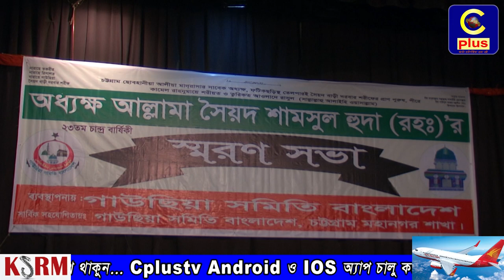অধ্যক্ষ আল্লামা সৈয়দ শামসুল হুদা (রাহঃ)’র ২৩ তম চান্দ্র বার্ষিকী স্মরণ সভা অনুষ্ঠিত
গাউছিয়া সমিতি বাংলাদেশের ব্যবস্থাপনা ও গাউছিয়া সমিতি বাংলাদেশ চট্টগ্রাম মহানগর শাখার সার্বিক সহযোগিতায় অধ্যক্ষ আল্লামা সৈয়দ শামসুল হুদা (রাহঃ) এর ২৩ তম চান্দ্র বার্ষিকী স্মরণ সভা আল্লামা সৈয়দ মছিহুদ্দৌলার সভাপতিত্বে (২৯ মার্চ) বৃহস্পতিবার চট্টগ্রাম মুসলিম ইনষ্টিটিউট হলে অনুষ্ঠিত হয়েছে। এতে প্রধান অতিথি ছিলেন বাংলাদেশ আওয়ামীললীগের উপ প্রকাশনা সম্পাদক মুহাম্মদ আমিনুল ইসলাম আমিন,
প্রধান আলোচনক ছিলেন জামেয়া আহমদিয়া সুন্নিয়া আলীয়া মাদ্রসার শায়খুল হাদিস আল্লামা ওবাইদুল হক নঈমী। বাংলাদেশ ইসলামী ফাউন্ডেশনের চেয়ারম্যান আল্লাম এম এ মান্নান, আল্লাম মুফতি মুহাম্মদ ফোরকান চৌধুরী, চট্টগ্রাম কলেজের অধ্যাপক নু.ক.ম আকবর হোসেন, জগন্নাথ বিশ্ববিধ্যালয়ের অধ্যাপক ড. এম.এ অদুদ, নগর পরিকল্পনাবিদ ইঞ্চিনিয়ার মোহাম্মদ আলী আশরাফ, তাওউসিফুল হুদাসহ দেশের খ্যতনাম ওলামায়ে কেরাম ও বিশিষ্ট ব্যক্তিবর্গ উপস্থিত ছিলেন।